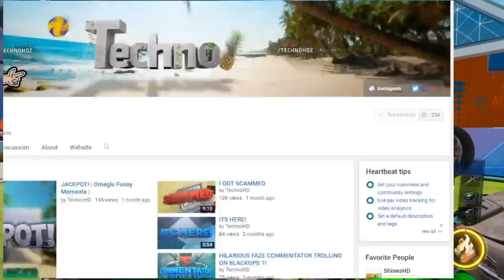2 SALTY KIDS GET SMASHED IN A 2V2 TROLL! (Black Ops 3 Trolling)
What's up guys, back with another black ops 3 troll for you today! We are all used to the normal 1v1 trolls, but what about when you try trolling 2 people?!

How to submit:

1) Upload a video to youtube (unlisted or public)
2) Simply go on our channel and send it to us via 'Send message'
3) In the youtube message let us know that we're are allowed to upload it & put the link to the video in that message.
4) That's it!